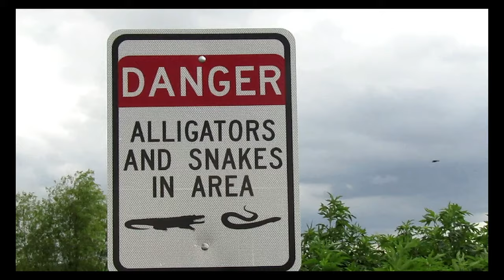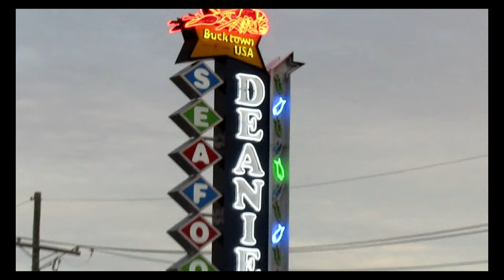RichHonor - Calculated (Official Music Video)